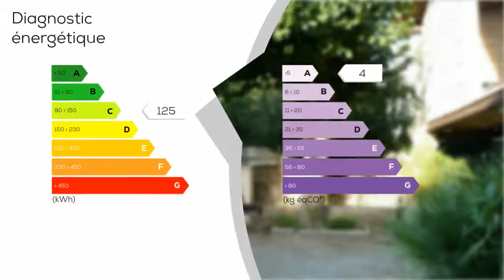A vendre - Maison/villa - St maurice sur eygues (26110) - 5 pièces - 130m²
Au coeur du joli village provençal de Saint Maurice sur Eygues, proche de sainte cécile les vignes, Vaison la Romaine, Visan et Nyons maison de 1850 exposée Sud Ouest de 125 m² avec jolie cour et cuisine d'été, entièrement restaurée avec matériaux de qualités. Comprenant 4 chambres dont deux avec leur salle d'eau + toilettes privées, salle d'eau avec toilettes, toilettes indépendantes, salon séjour, cuisine équipée indépendante, coin bureau, buanderie, cave tempérée, atelier et cuisine d'été. Menuiserie Pvc double vitrage, volets roulants électriques, volets alu oscillo battants ou alu persiennes, velux avec volets roulants électriques. Chauffage : clim réversibles, VMC électrique dans les pièces humides. Réseau Groupement Immobilier Votre Agent : Sylvie Roche 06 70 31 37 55 - Annonce rédigée et publiée par un Agent Mandataire

DPE : C
GES : A